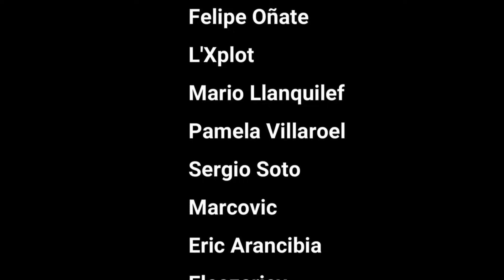ESPAÑOLA REACCIONA a MELON Y MELAME por primera vez 😱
Hoy os traigo: ESPAÑOLA REACCIONA a MELON Y MELAME por primera vez 😱